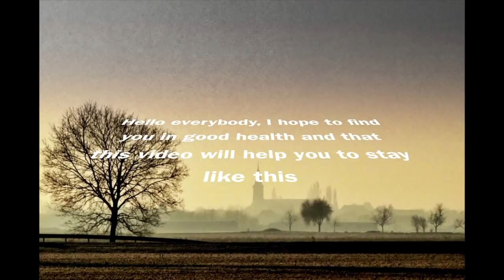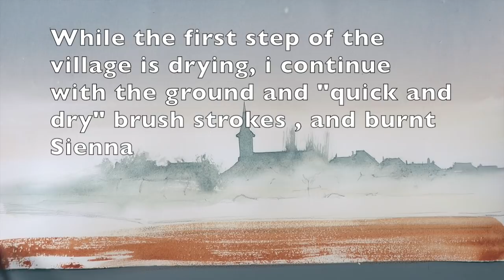Landscape in the early morning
A simple design, just a matter of atmosphere for a peaceful countryside